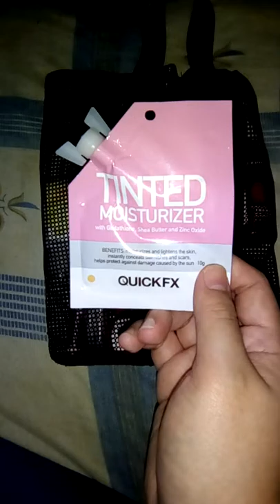What's in my Kikay Kit ❤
Please also visit my FB page, Happy Peach Business Hub

Thanks mga ka-HP! ❤😘
Peach 💞